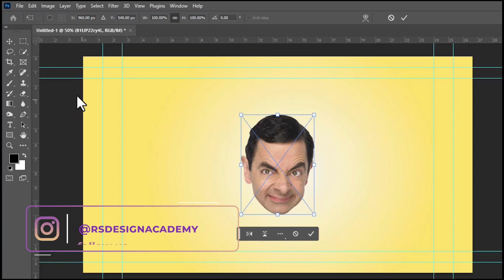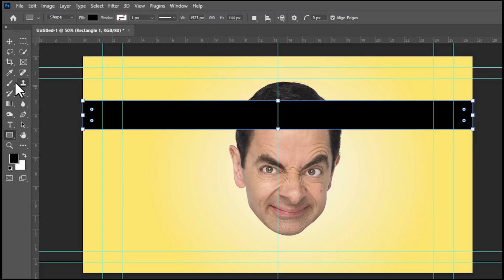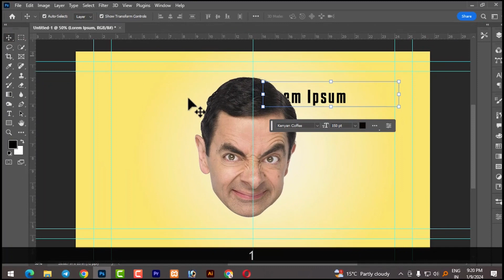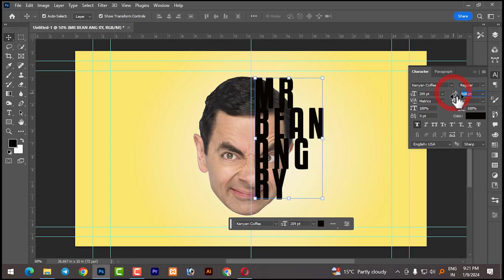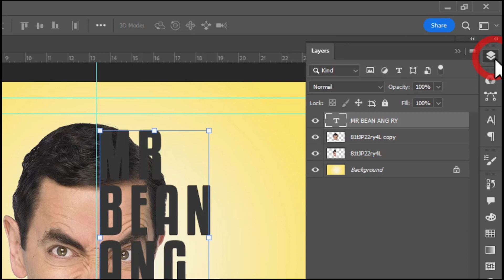How to Typography text effect in photoshop 2024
🍿 In this tutorial you will learn how to create a Typography text effect in Photoshop by using a few basic techniques. at the end of the video, you will be able to create a Typography text effect that looks amazing! Here I explain very smoothly and try my best for you.